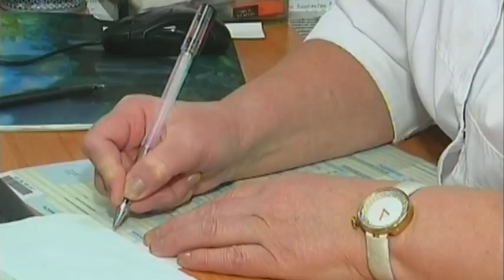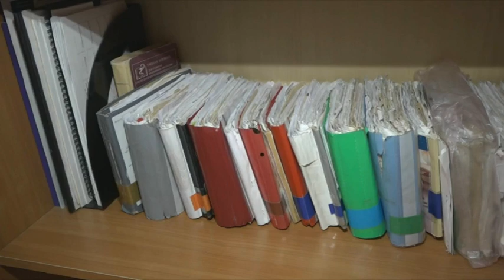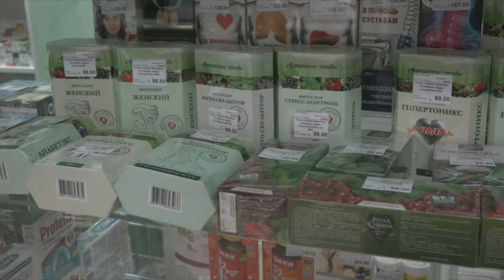Новости. СТВ 29 11 18